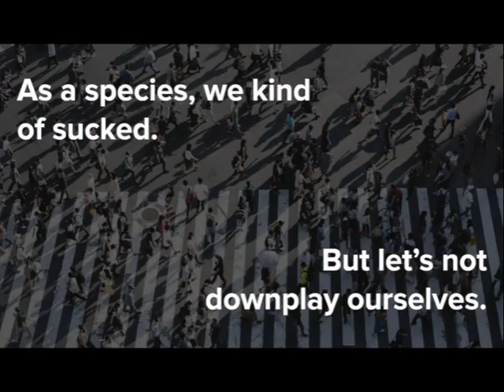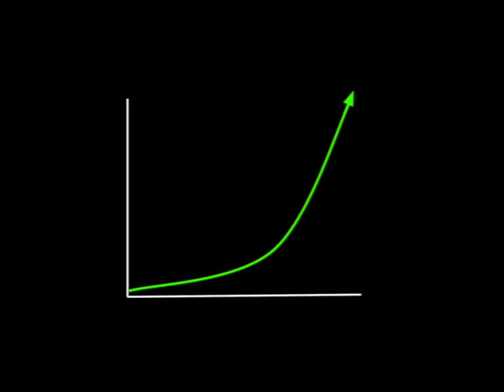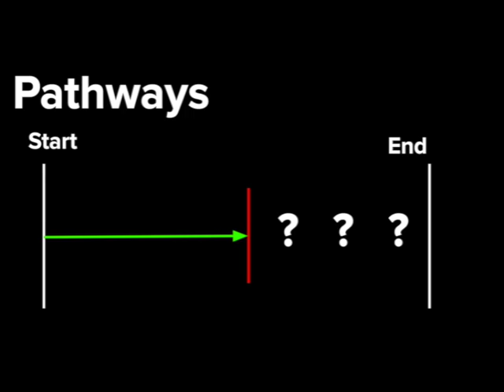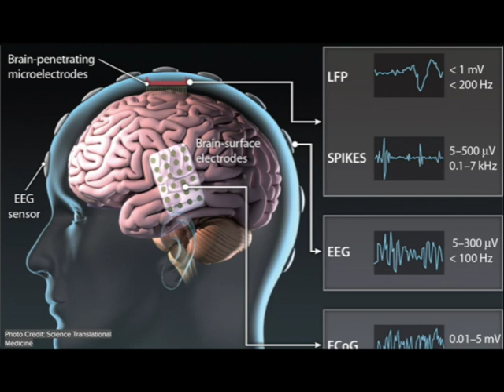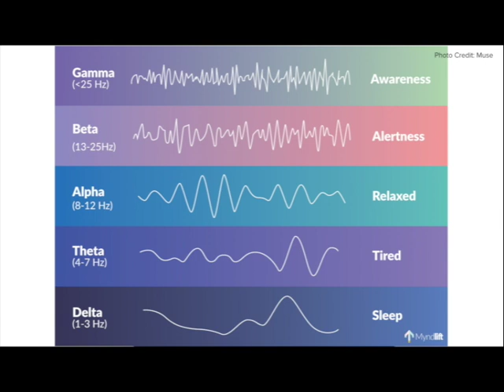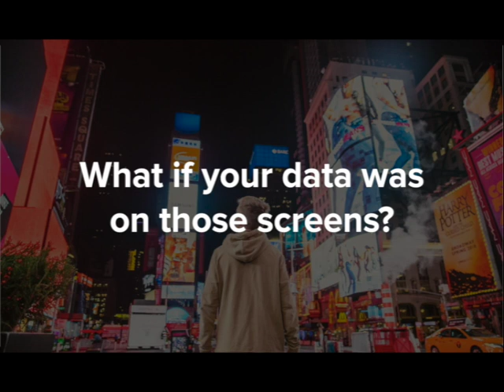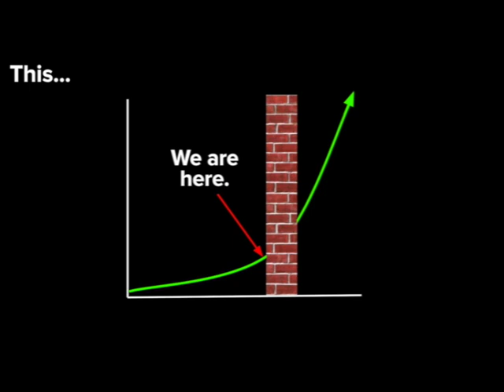The Next Revolution: Brain-Computer Interfaces | Victoria Dmitruczyk | TEDxYouth@AbbeyParkHS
This talk will cover how brain-computer interfaces have the potential to disrupt the future of health, work, and daily living. Hi! I’m Victoria Dmitruczyk, and I’m obsessed with finding ways to implement various technologies for the sake of unlocking the vast amount of untapped human potential that is present on Earth. To fuel this addiction, I’ve worked on projects ranging from energy distribution to contraceptive administration in the developing world with the goal of helping improve the lives of those less fortunate than I. I’m excited to see how we can leverage emerging technologies and human ingenuity to progress our world forward as time moves on. Through the TedX platform, I want to get people excited about the future of society and technology while still highlighting ethical issues we may have to deal with in the upcoming years. This talk was given at a TEDx event using the TED conference format but independently organized by a local community.